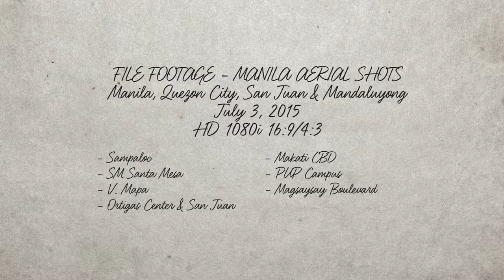File footage - Manila, QC, San Juan, Mandaluyong aerial views from Sorrel (Manila; 07-03-2015) HD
DESCRIPTION: Manila, QC, San Juan and Mandaluyong aerial views from Sorrel Tower Santa Mesa
LOCATION: Manila
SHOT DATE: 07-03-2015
FORMAT: HD 1080